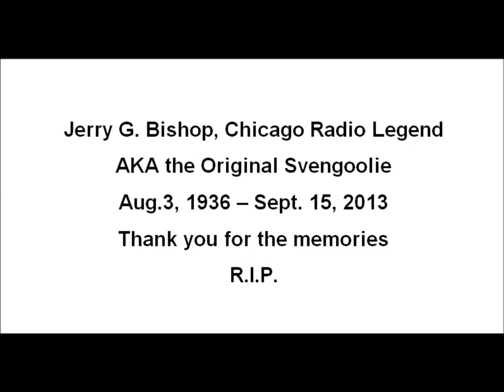Versatile Windy City Radio Personality, Jerry G. Bishop, as the Original Svengoolie🧡🧡1 of 4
𝔍𝔢𝔯𝔯𝔶 𝔊. 𝔅𝔦𝔰𝔥𝔬𝔭 (𝔄𝔲𝔤𝔲𝔰𝔱 3, 1936 – 𝔖𝔢𝔭𝔱𝔢𝔪𝔟𝔢𝔯 15, 2013). R.I.P.

Scroll down for other volumes.
Dusted off my old reel tapes to compile these fabulous memories of Svengoolie on Channel 32, WFLD-TV, Chicago, from early 1973. Unfortunately, since consumer video recorders were not yet available, I chose to record at least the audio tracks, thankfully. Not to be confused with "Creature Features" on the same channel, which I also loved to watch. Oh, how I miss those days.